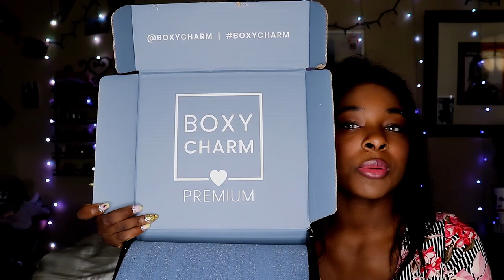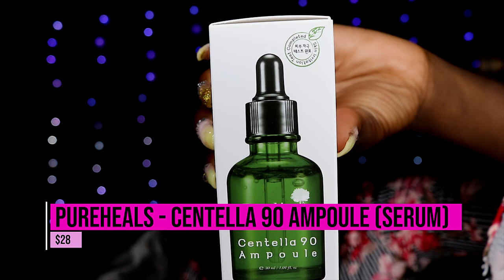My FIrst Bad Experience With BoxyCharm | BoxyCharm Premium Unboxing May 2020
Hey BNG Nation,
I know I didn’t post Friday but this video was a little longer to edit but here is the BoxyCharm Premium May 2020 Unboxing! See ya in my next video!

About me: Feb 6, 2020 I Decided to Really Chase one of my Dreams of being a YouTuber. Super excited to continue my YouTube journey and be in it for real! Leave suggestions or if you want to see me do a video then comment down below and I’ll consider doing it not making any promises though LOL, If you are a new subscriber let me know so I can connect with you in the comments and I also have a Instagram So check it out all  link below!